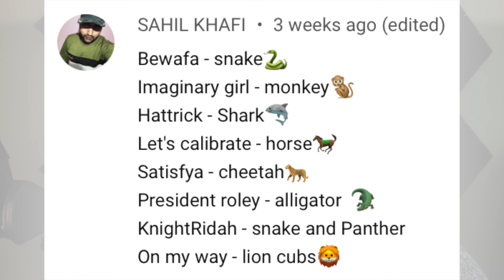Imran Khan - Imaginary Reaction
This is my reaction to Imaginary by Imran Khan!

or where ever you listen to podcasts.

Thank you all for your support! Please let me know what to react to next.